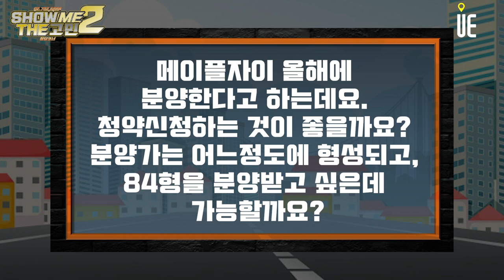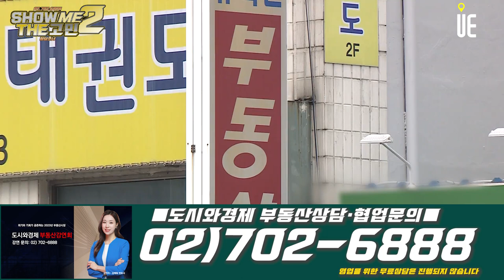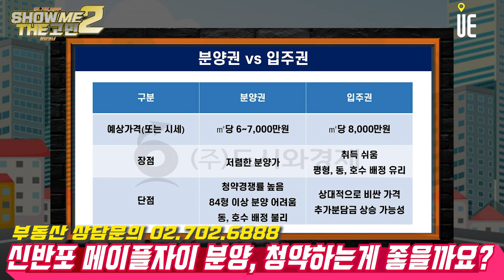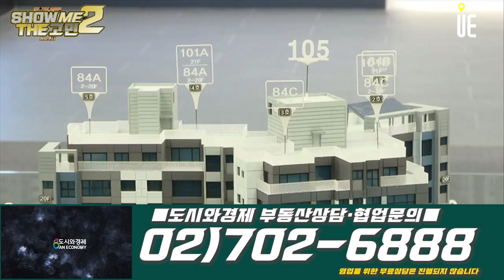메이플자이 올해 분양한다고 하는데요. 청약신청하는 것이 좋을까요? 84형을 분양받고 싶은데 가능할까요? [쇼미더고민]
[도시와경제]